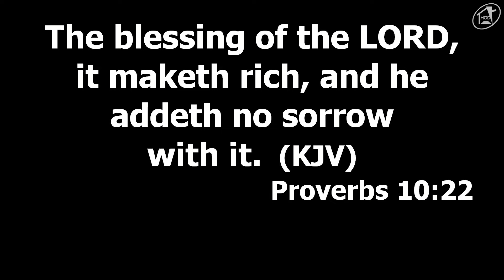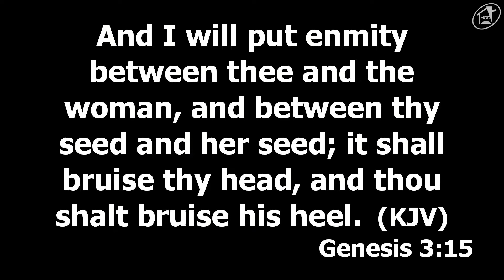The Cross Of Jesus, The End To Every Curse By Pastor 'Sola Osunmakinde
The Cross Of Jesus, The End To Every Curse
By Pastor 'Sola Osunmakinde

Join Us At:
Praise Sanctuary
7 Surulere Industrial Road,
Off Adeniyi Jones, Ikeja
Lagos, Nigeria